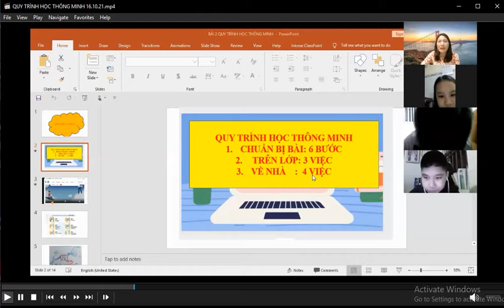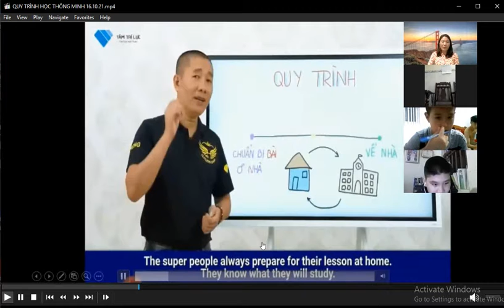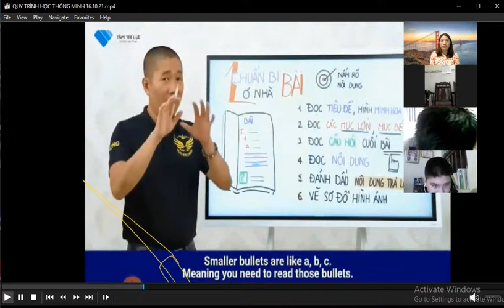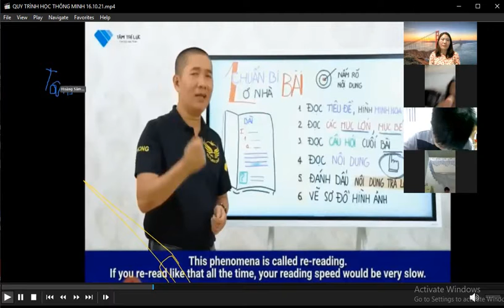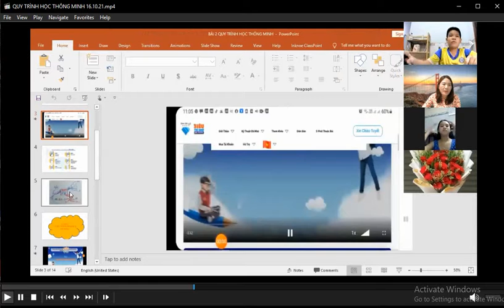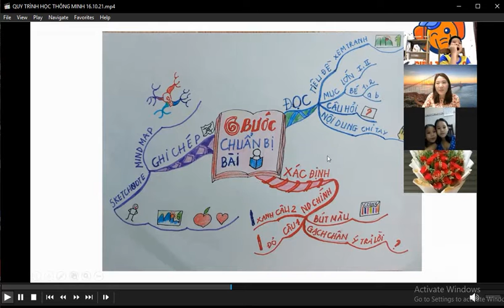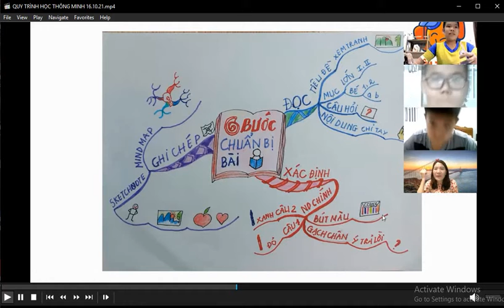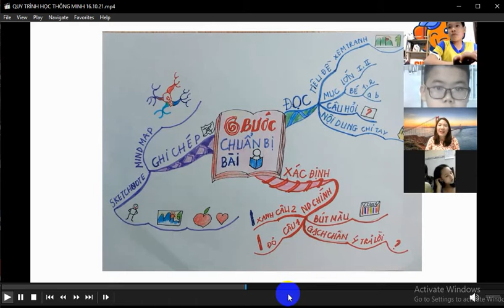SIÊU TRÍ NHỚ HỌC ĐƯỜNG: QUY TRÌNH HỌC THÔNG MINH 6 BƯỚC CHUẨN BỊ BÀI Ở NHÀ. 16.10.21